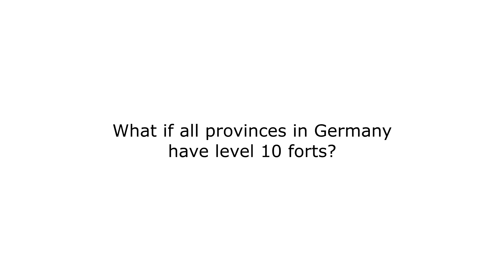Happy Fun Times with German forts (Hearts of Iron 3 Timelapse)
The title is definitely not related to demonetization.